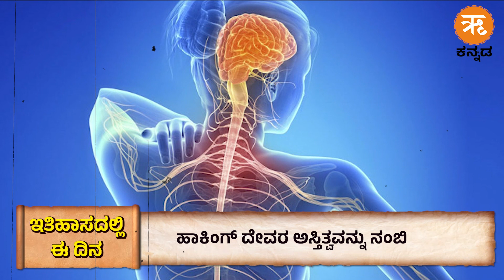Exclusive ಇತಿಹಾಸದಲ್ಲಿ ಈ ದಿನ : ಜನವರಿ 08 | January 08 History